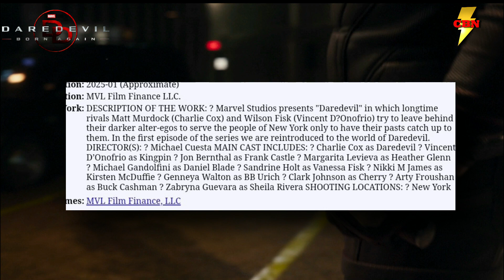DAREDEVIL BORN AGAIN OFFICIAL Plot Synopsis - Release Date and Cast - Marvel Phase 6 News!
BREAKING NEWS - Not only did we get a release date but we also got a full on  Daredevil Born Again PLOT SYNOPSIS LEAK via the US Copywrite office. Lets break down the  plot leak and a new casting that seems to indicate Ben Urich will Return!   MCU News DAREDEVIL BORN AGAIN OFFICIAL Plot Synopsis - Release Date and Cast - Marvel Phase 6 News!

BREAKING! DAREDEVIL BORN AGAIN VILLAIN REVEAIL IS INSANE! TVMA Rated R Disney Plus Confirmed
DAREDEVIL BORN AGAIN VILLAIN REVEAIL IS INSANE Rated R
DAREDEVIL BORN AGAIN FIRST LOOK
BREAKING! DAREDEVIL BORN AGAIN OFFICIAL UPDATE and NEW LEAKS Release Date Plot and Cameos
MARVEL STUDIOS SLATE REVEAL OFFICIAL DETAILS SDCC 2022 Preview
MARVEL STUDIOS 2024 RELEASE SCHEDULE UPDATE Phase 4 Mystery Film PREVIEW
Trailer footage and casting announcements?
2022
Marvel Studios Phase 5 Announcement Update - Fantastic Four, Dr Doom, Nova, Deadpool 3
BREAKING! JON BERNTHAL PUNISHER CAMEO REVEALED Daredevil Born Again Report
BREAKING! JON BERNTHAL PUNISHER DISNEY PLUS SERIES D23 ANNOUNCEMENT REPORTED
BREAKING! JON BERNTHAL PUNISHER RETURNING TO MCU? Breakdown and Reaction
Jon Bernthal, in his most recent interview, talks Punisher's return to the MCU under the Marvel Studios banner, and we discuss the opinion that its time for Disney to consider Marvel Rated R franchises in order to make characters like the punisher, especially this netflix version, fit in a way that doesn't disservice the character...